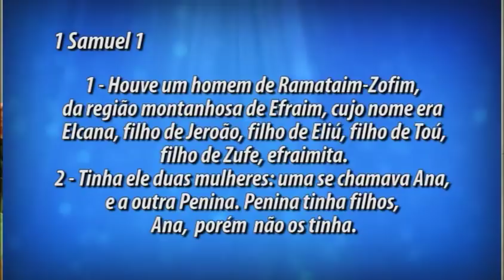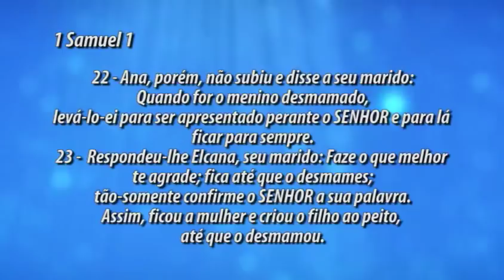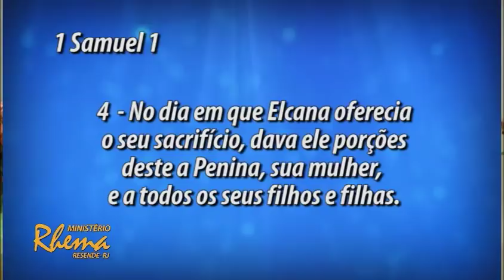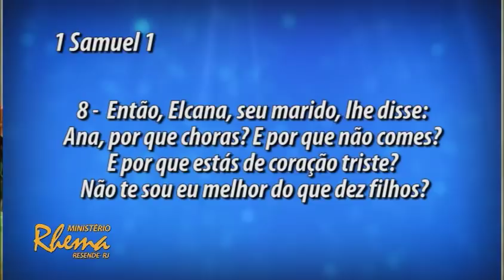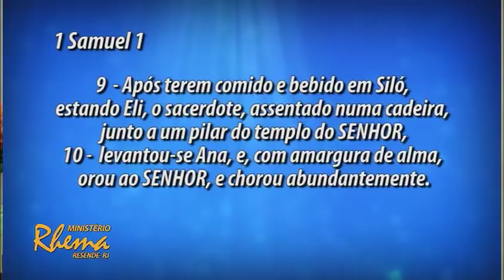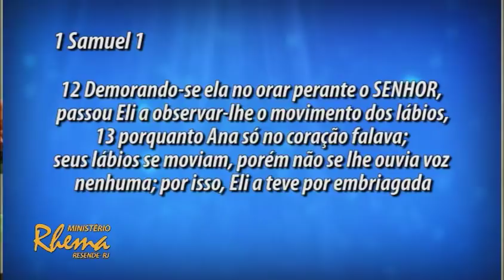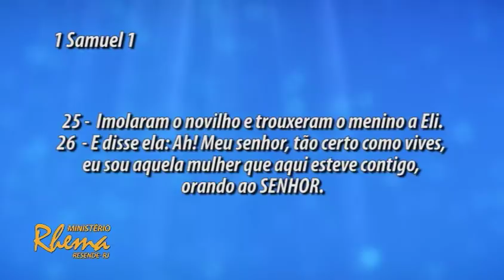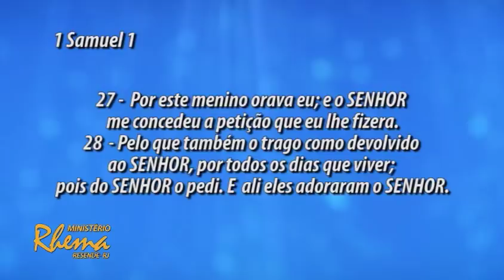Entregando os Filhos ao Senhor - Pastora Tânia Tereza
Palavra de edificação que leva os pais à conscientização de que os seus filhos têm um destino dado por Deus e são Dele.